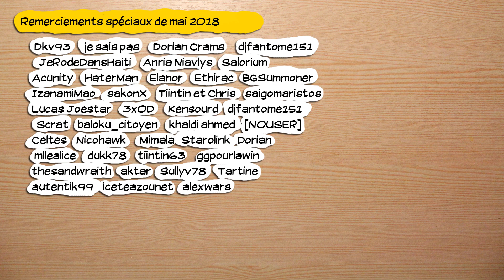🔴🎮 Fallout 4 - pc - redif 87 🔚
Obtention du jeu : Cadeau de Gorothturion
Type de vidéo : Rediffusion de live
Monétisation : pour moi.